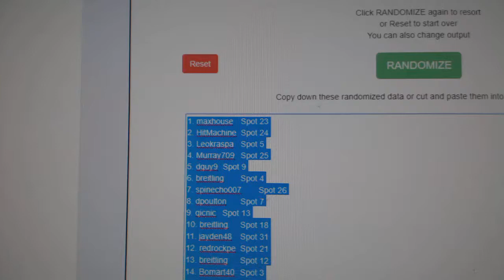Multi Randoms - C&C GB #10,675